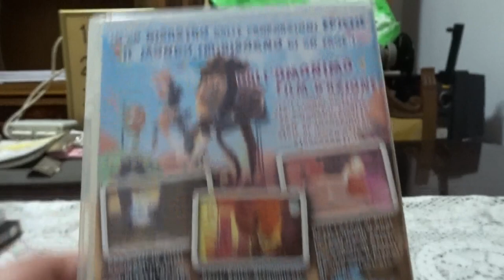Piovono Polpette The Videogames Psp Videogame Unboxing